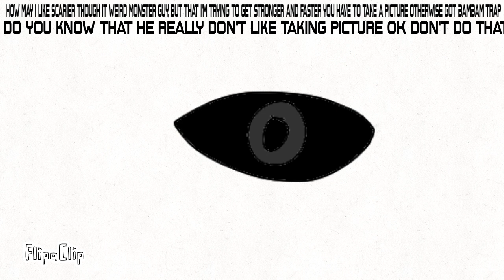The new update game